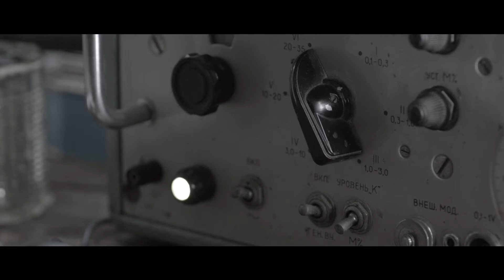Metro Last Light Enter The Metro